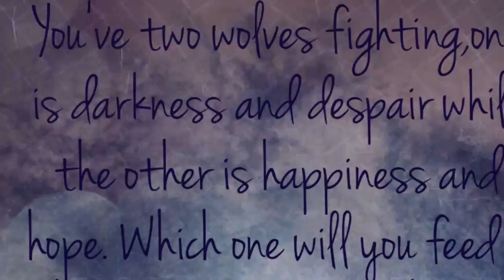April 9, 2018(11)